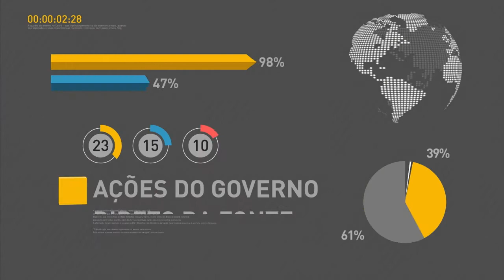Projeto de lei que desobriga a Petrobras de ser operadora exclusiva do pré-sal deve ser votado hoje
REPÓRTER NBR 12H - 24.10.16: Deputados devem concluir hoje a votação de projeto de lei que desobriga a Petrobras de ser operadora exclusiva do pré-sal. Presidente Michel Temer afirma que a aprovação desse projeto lei irá ajudar na criação de empregos. Sinal analógico do Distrito Federal e cidades do entorno será desligado nesta quarta-feira (26). E ainda: ações em todo o país buscam chamar a atenção das mulheres para a importância da prevenção do câncer de mama e do diagnóstico precoce